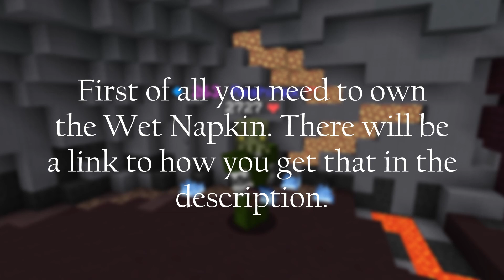How to obtain the Kuudra Follower Helmet in Hypixel Skyblock!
How to obtain the Kuudra Follower Helmet explained in under 1 minute

Here is a link to the OHD discord where you can run the command:

This is a link to the video that explains how to obtain the Wet Napkin

Thanks to Pigicial for dedicating months of his time and billions of coins to this singular item on SkyBlock